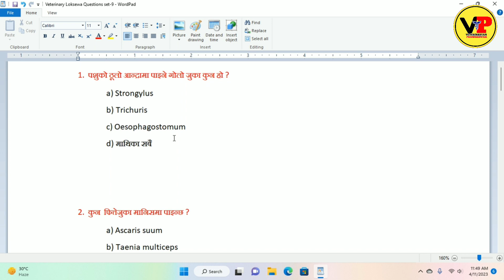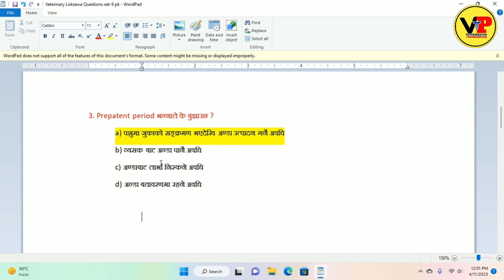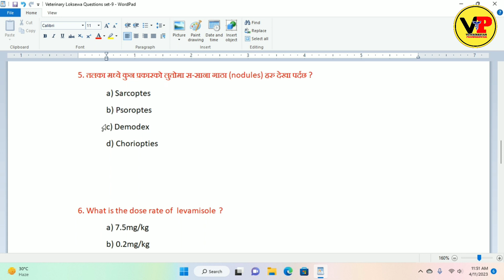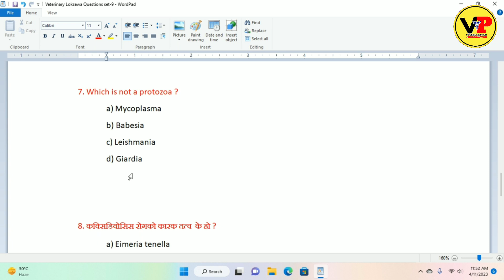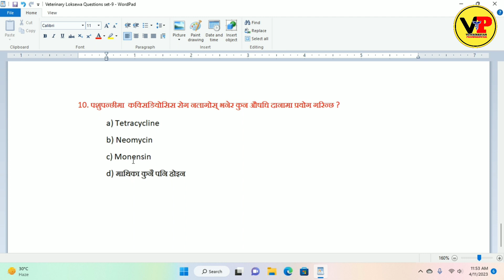Top 10 MCQS Veterinary Loksewa Model Questions Answer || Set-9 || 99% Fix Questions || MUST WATCH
Top 10 MCQS Veterinary Loksewa Model Questions Answer || Set-9 || 99% Fix Questions || MOST WATCH

Veterinary
Loksewa
Veterinary loksewa question nepali
Veterinary loksewa MCQS SET -9
Veterinary support
Top 10 MCQS Veterinary Loksewa Model Questions Answer
prameshwar vlogs
technical fail
job Vacancy in Nepal 2079/80
veterinary loksewa new nepali question
veterinary loksewa model questions
veterinary loksewa questions nepali
veterinary loksewa tyari model questions paper
veterinary loksewa preparation
veterinary exam questions answer
veterinary loksewa preparation in nepali
veterinary loksewa
veterinary loksewa tyari nepali
loksewa vacancy 2079
pradesh 1 loksewa vacancy 2079
veterinary support
lumbini prdesh loksewa aayog vacancy
Most toff topic | Lumbini prades

loksewa vacancy 2079 bagmati pradesh